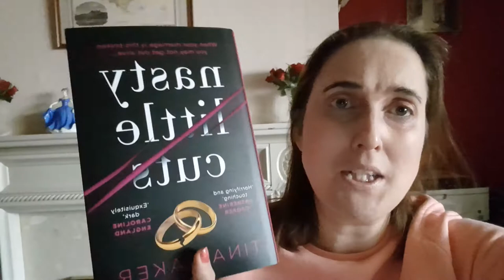Travel News Worldwide Ten Exciting Facts April 2022 Part 1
* To eat,
*Accommodation
*Weather
*Currency
* Emergency numbers
*Time difference

Rebecca Jordan
Rebecca's Travels